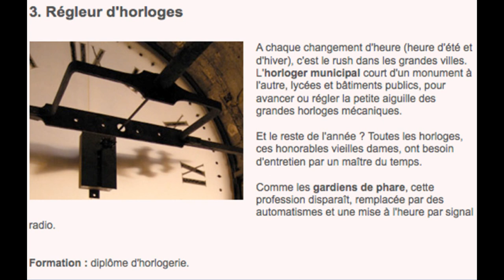Evolvenza Chi ha compreso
Cit./ L'ego est le mental, c'est l'égoïsme.